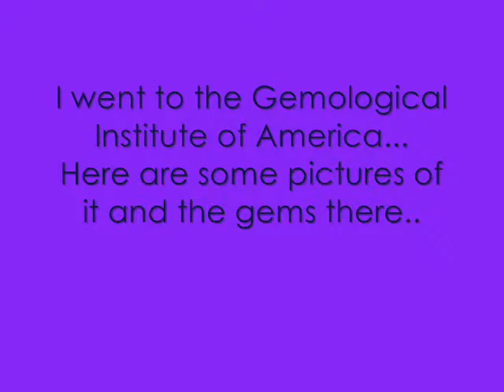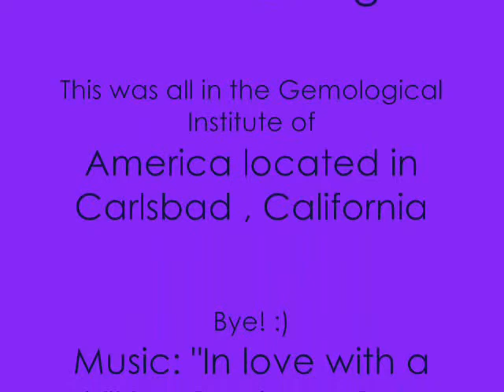Pictures from the Gemological Institute of America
My Girl Scout Troup and I went to the Gemological Institute of America located in Carlsbad , California.  (Sorry if you see people in the pictures) . I took some pictures of different gems and jewls.